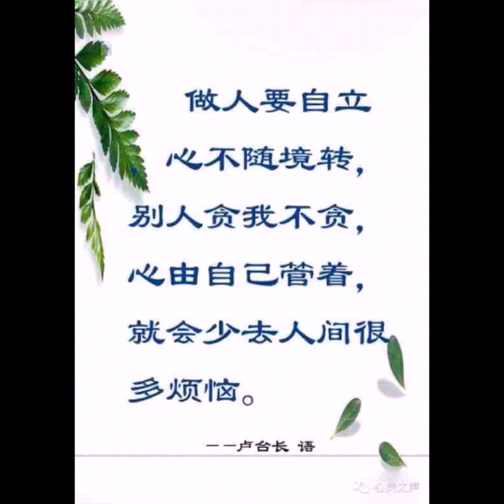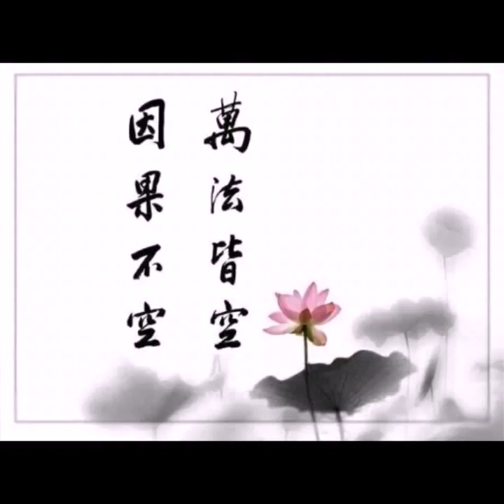卢台长白话佛法 2014 08 14